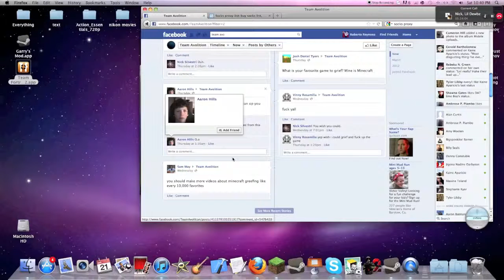Let's Play Minecraft: Operation Greif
This is the first part of the first episode.